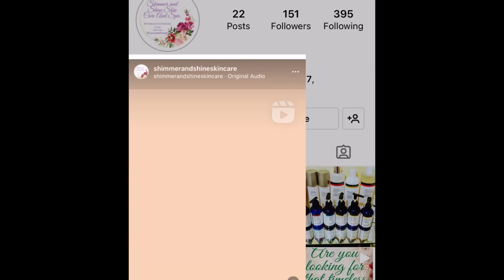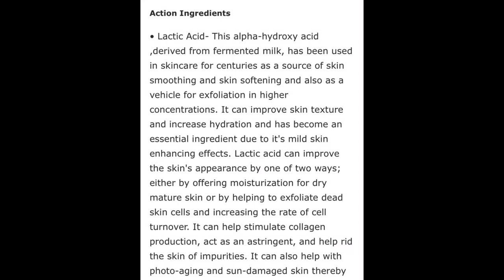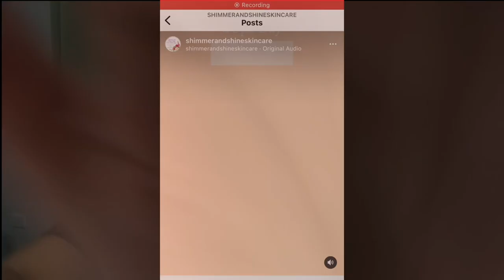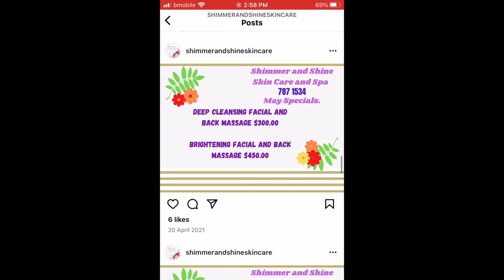PAMPERED VLOG||COME WITH ME TO SHIMMER AN SHINE SPA TO GET A FACIAL|| TRINIDAD YOUTUBER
Guys be sure to check out shinmer an shine spa . She runs specials throughout the month an am sure you don’ want to miss out

Hey guys be sure to check out zinff for all your eyewear . Just click the link an it would take you to zinff website .